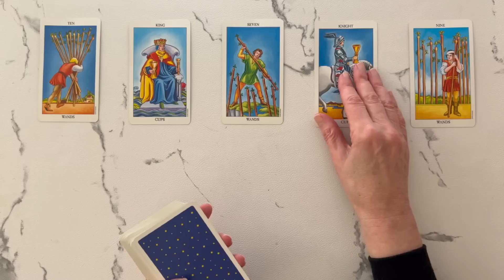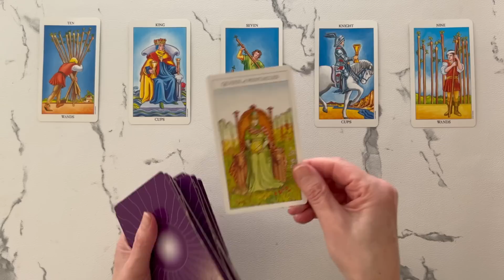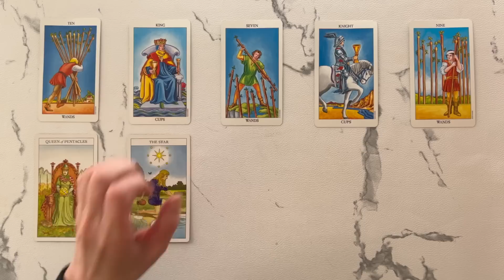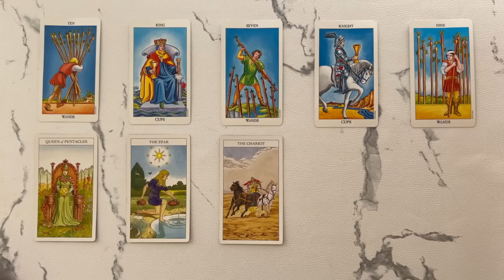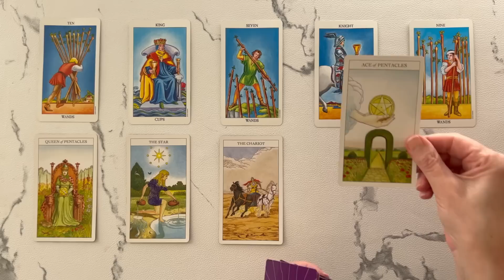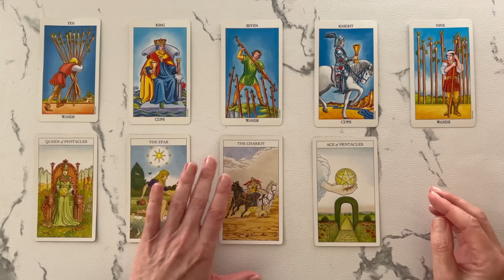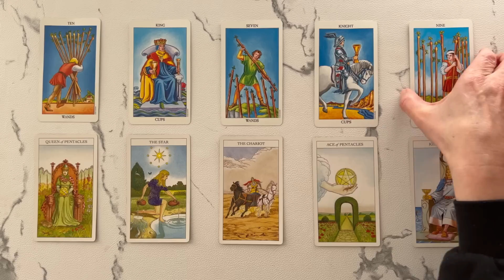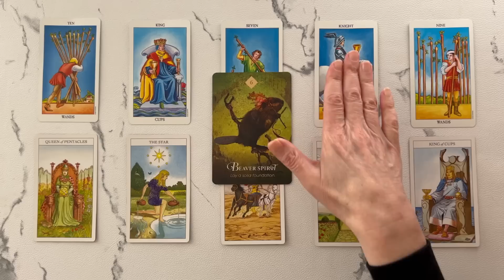Cancer: CHANGES And BLESSINGS - What a WEEK! 💙 June 12th – 19th 2023 WEEKLY TAROT READING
Welcome, to your Cancer weekly tarot reading for June 12th – 19th. This Tarot and Oracle Card Reading is all about the potential energies coming in for you this week. I will look at the tarot and oracle cards to see the possibilities.

PLEASE NOTE THERE ARE SCAMMERS AROUND OFFERING PRIVATE READINGS USING MY NAME. I DO NOT OFFER PRIVATE READINGS. I WILL NEVER ASK YOU FOR MONEY. PLEASE DO NOT GIVE SCAMMERS YOUR TIME OR MONEY. TAKE CARE MY DEAR CANCER!

Radiant Rider Waite Tarot Deck Sharman Caselli Tarot Deck - Juliet
Sharman-Burke, Giovanni Caselli

Take what resonates in this Cancer Tarot Reading and leave the rest. Remember nothing can replace your own inner intuition and wisdom. This is just my intuitive interpretation of the cards.